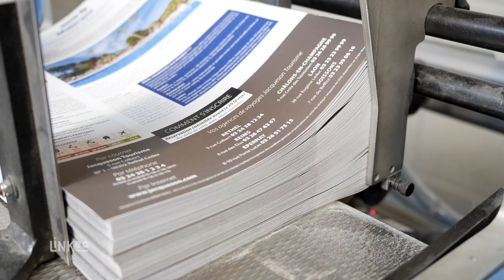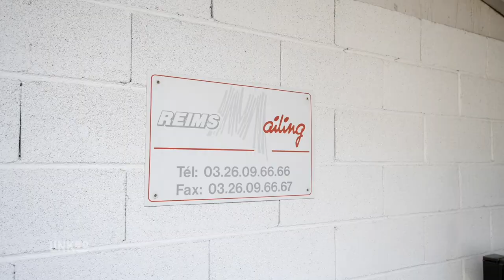Mailing postal, impression numérique, mise sous pli, envoi sous blister : REIMS MAILING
Bonjour et bienvenue chez Reims Mailing. Nous sommes spécialisée dans l'envoi de Mailing postal. L’impression de campagnes de communication, le traitement informatique sécurisé des fichiers et l'envoi de vos documents sous enveloppe ou sous film.

Notre entreprise est située à Saint Brice Courcelles en périphérie de Reims, mais nous travaillons avec toute la France métropolitaine et à l’étranger.
Pour atteindre votre public cible, nous déployons nos moyens techniques, matériels et humains. La création et l’impression de campagnes de communication écrite se trouvent au cœur de nos activités. Nous réalisons aussi tous travaux de mise sous pli ou sous blister.

Pour réduire les coûts de la mise sous enveloppe, nous vous ferons profiter des techniques d’automatisation spécifiques. Comptez sur notre réactivité pour vos opérations marketing.

Créée en 1996, notre société met à votre disposition du matériel à la pointe pour une grande rapidité dans le traitement de vos demandes, alors n’hésitez pas à nous contacter. A bientôt